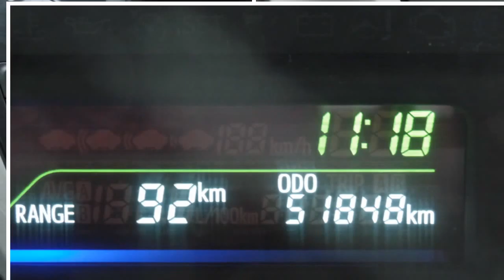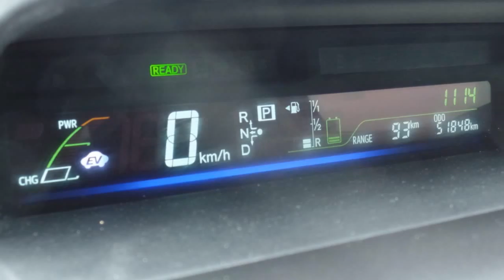Toyota Prius Wagon 1.8 Aspiration Navi